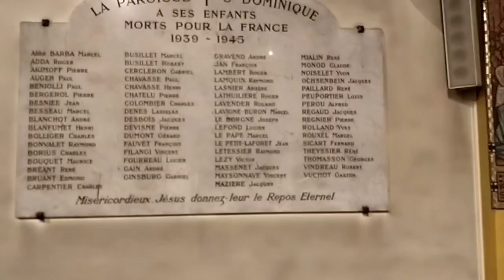Eglise Saint Dominique 20 rue de la tombe Issoire.